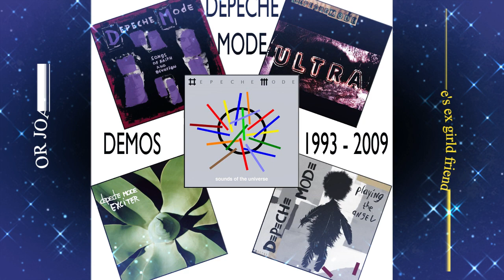DEPECHE MODE - DEMOS 1992-2009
Demos & Rarities Vol. 3

01. For Joanne (Song for Dave's Ex-Wife Demo 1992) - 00:00
02. Dirty All Right Now (Demo 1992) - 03:15
03. Take A Look At Me Now (Demo 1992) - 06:44
04. I Feel You (Demo 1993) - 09:36
05. Walking In My Shoes (Demo 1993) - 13:40
06. Judas (Demo 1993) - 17:02
07. Barrel Of A Gun (Demo Rough Mix 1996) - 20:27
08. Only When I Lose Myself (Demo 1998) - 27:14
09. Surrender (Demo 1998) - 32:37
10. Freelove (Studio Pre-Mix 2001) (Fragment) - 37:37
11. Nothing Impossible (Demo 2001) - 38:12
12. In Chains (Demo 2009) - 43:15
13. Hole To Feed (Early Studio Version 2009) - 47:48
14. Fragile Tension (Studio Pre-Mix 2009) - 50:12
15. Peace (Demo 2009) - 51:33
16. Come Back (Demo 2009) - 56:01
17. Jesabel (Demo 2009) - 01:01:17
18. Corrupt (Demo 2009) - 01:05:55
19 - Come Back (Early Studio Version 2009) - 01:10:37